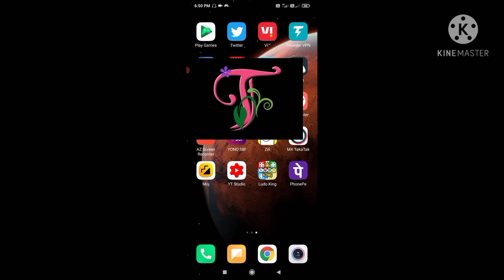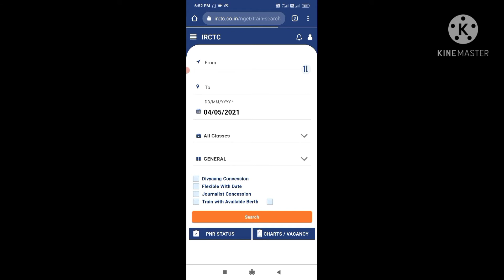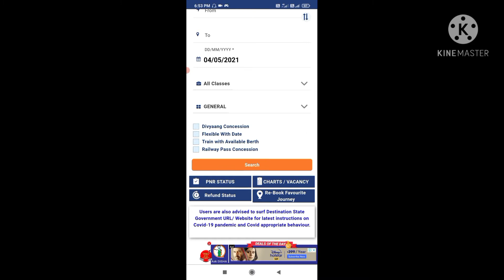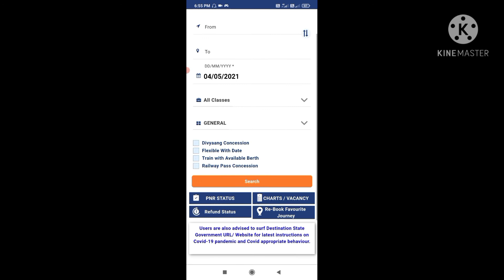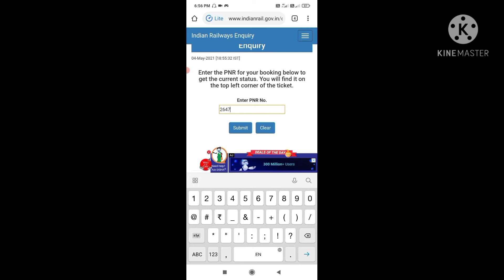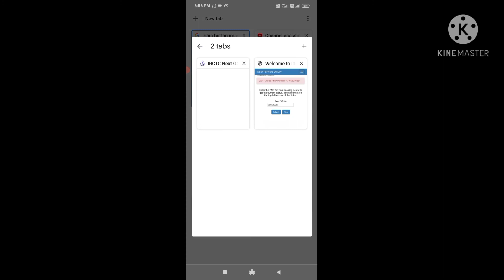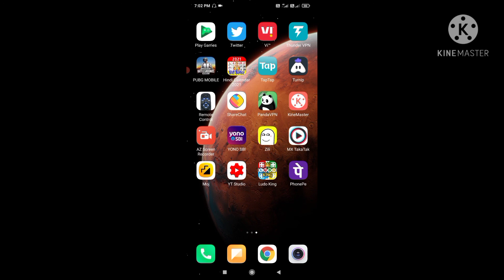How check PNR status of Indian railway | PNR status kaise check kre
This channel is only for knowledge video. This channel is not promote any violance and not go against constitution of India.
Mje kro moj maro

About video:- in this video we tell  how check PNR Status of Indian railway.